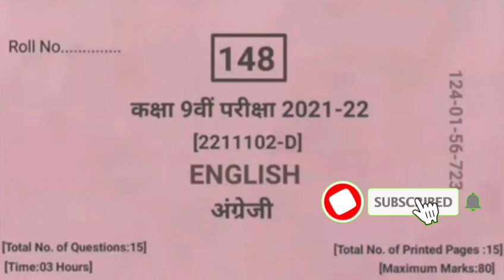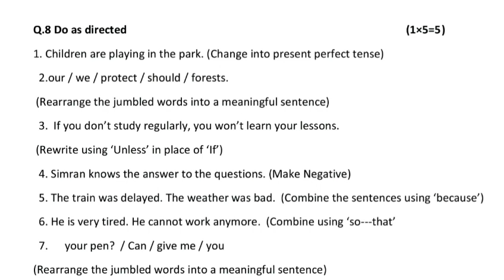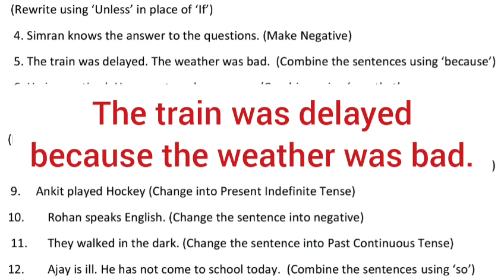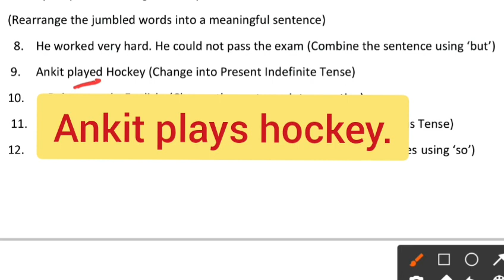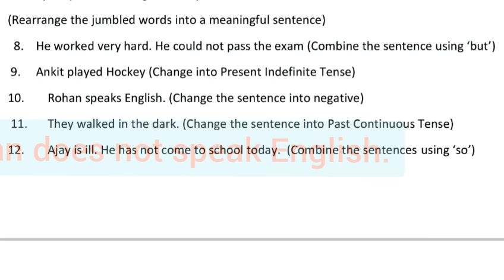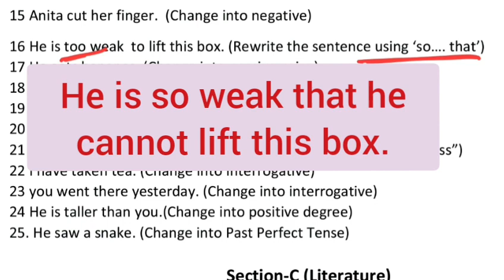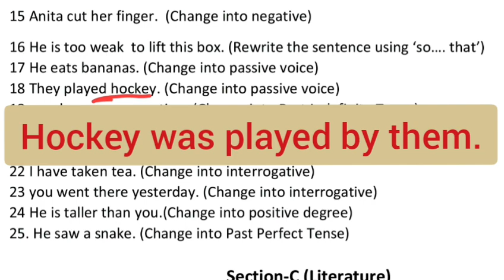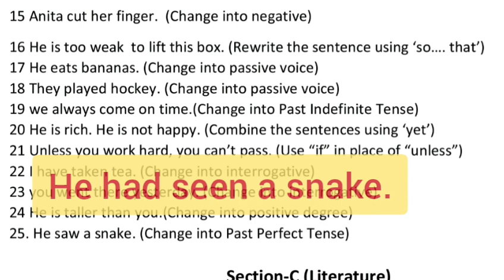वार्षिक पेपर 2022 कक्षा 9 अंग्रेजी |Do as directed|varshik pariksha 2022 class9th english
वार्षिक पेपर 2022 कक्षा 9 अंग्रेजी |21Mar paper 9th English|varshik pariksha 2022 class9th english

वार्षिक पेपर 2022 कक्षा 9 अंग्रेजी |21 March real
paper 9th English MP board|100%लीक 100
जल्दी देखों
वार्षिक पेपर 2022 कक्षा 9 अंग्रेजी
21Mar paper 9th English
varshik pariksha 2022 class9th english,
वार्षिक परीक्षा कक्षा_11_वी_अंग्रेजी_का_पेपर हुआ वायरल_जल्दी_देखों_उत्तर_सहित,
वार्षिक पेपर 2022 कक्षा 9 अंग्रेजी 21 March real paper 9th
English MP boardſangreji ka paper navi
mp board class 9th real 100 english paper english ka
paper full Solution 9th class 2022 mp board
कक्षा 9 वार्षिक परीक्षा 2022 अंग्रेजी रियल पेपर का हल | class 9th
english final exam paper 2022 mp board
वार्षिक परीक्षा कक्षा_11_वी_अंग्रेजी_का_पेपर हुआ वायरल_जल्दी_दे
खों_उत्तर सहित

class 9th maths prashn bank chapter 11
class 10 ka hindi ka paper 2022 mp board
10th class board exam paper 2022 hindi
10th hindi paper 2022
shahid ansari
hindi ka paper 2022
class 10th board paper hindi 2022
प्रश्न बैंक
class 10 board paper 2022 hindi
10th class hindi paper 2022
class 10th hindi paper board 2022
hindi board paper 2022 class 10